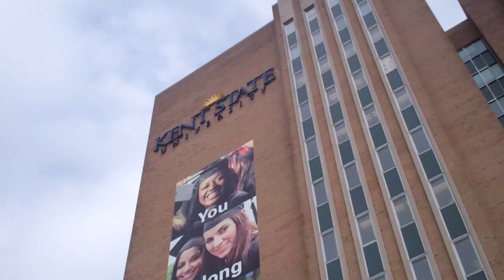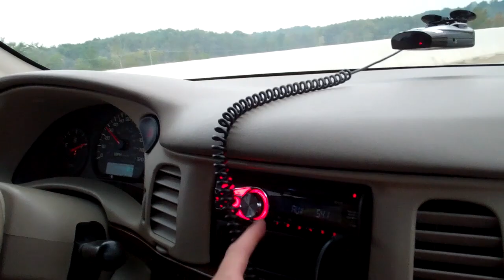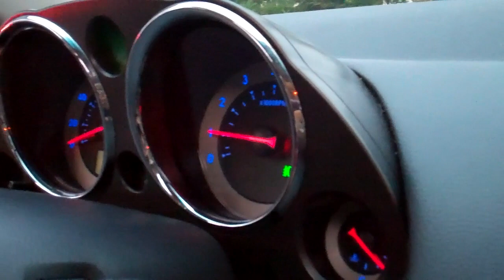More M5 Painting 9/19/13 - Day 1,013